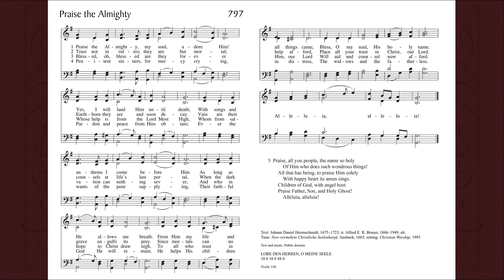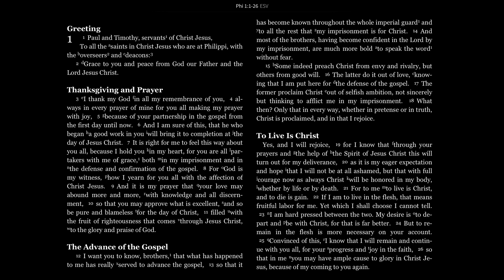Daily Prayer for Wednesday of the Fifteenth Week after Pentecost, September 8, 2021.